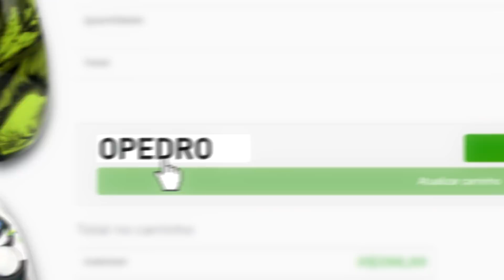O MELHOR TECLADO PARA JOGAR FORTNITE? MEU NOVO TECLADO 60% PARA JOGAR FORTNITE! GK61 VALE A PENA?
NESTE VIDEO DOU A MINHA OPINIÃO SOBRE O TECLADO GEEK GK61! A BANGGOOD ME ENVIOU E FALEI SINCERAMENTE SE VALE A PENA OU NÃO!
MELHOR TECLADO 60%?